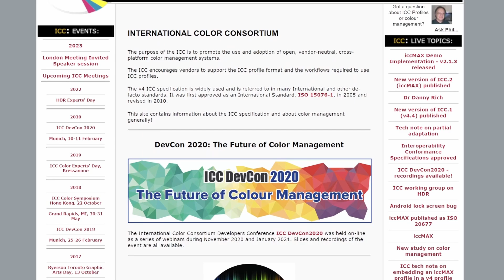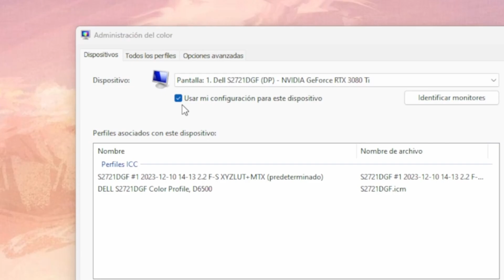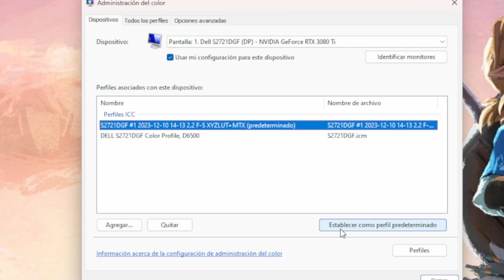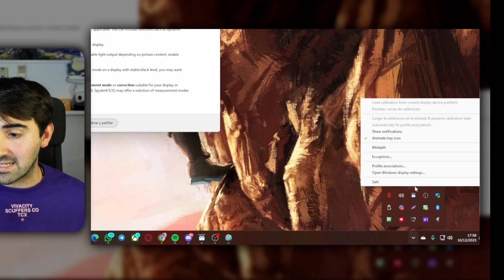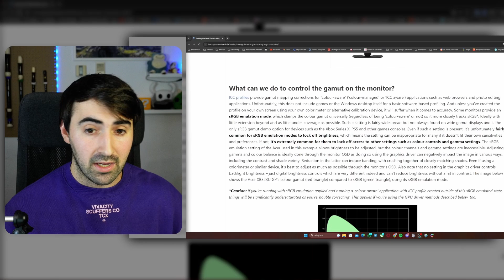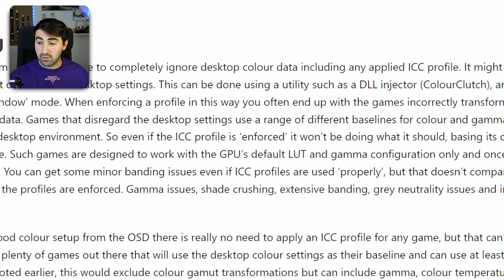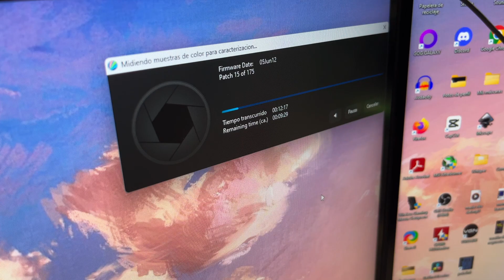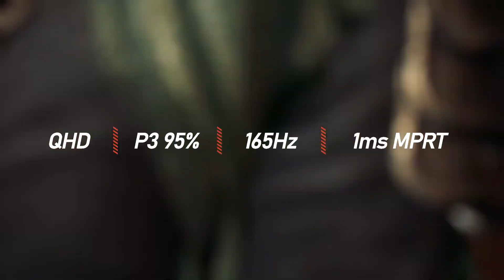⚡Perfiles ICC: cómo INSTALARLOS correctamente, qué son, y si son útiles o no para gaming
🔥TEMA GAMA DE COLORES🔥

Quería que el vídeo fuese una especie de tutorial plus rápido para la gente que quiere instalar estos perfiles y conocer un poco, pero el próximo vídeo me voy a meter de lleno con las gamas de colores, así que estad atentos.

Y por cierto, los perfiles ICC que se aplican en Windows se guardan en esta ruta: C:\Windows\System32\spool\drivers\color

En este vídeo trataremos el tema de los perfiles ICC que podemos descargar en línea y si realmente mejoran algo o no nuestra experiencia de visualización en nuestras pantallas, ya sean monitores o TVs. También veremos cómo podemos instalarlos correctamente, ya que hay múltiples maneras. Por último trataré el tema de si rentan para juegos o no y hasta que punto hace falta comprarse un calibrador para esto.

Muchas gracias por pasarte y ver mi contenido.

Si tienes dudas o preguntas te invito a unirte a mi comunidad de Discord

Los enlaces de PcComponentes o Coolmod entre otras posibles tiendas también llevan referido.

00:00 Intro
00:24 ¿Qué son?
01:08 Instalación
04:15 Problemas y consideraciones
06:20 ¿Rentan para gaming?